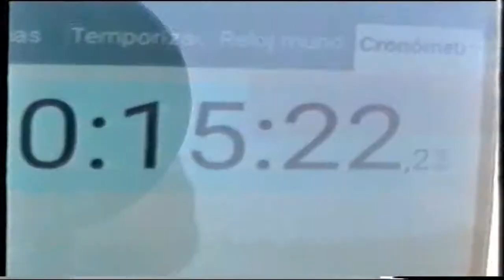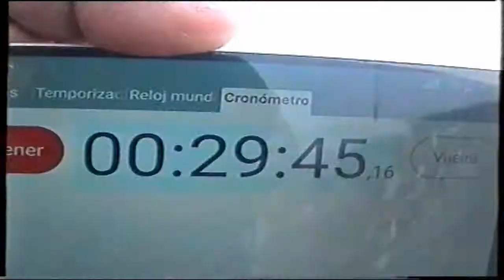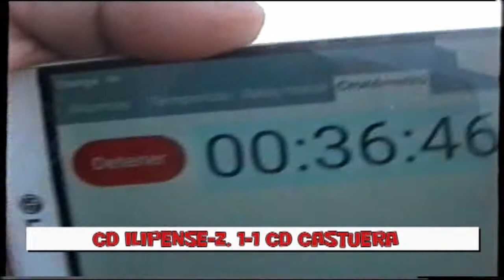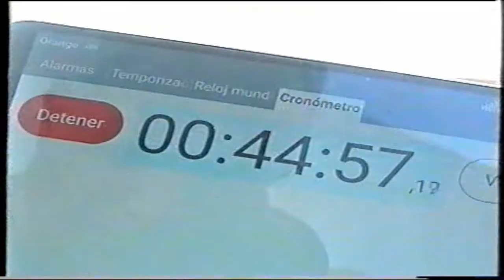Torneo Mancom. CD Ilipense-Z. 1-2 CD Castuera 19-08-2017